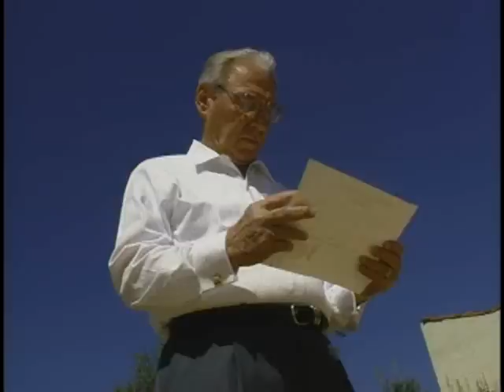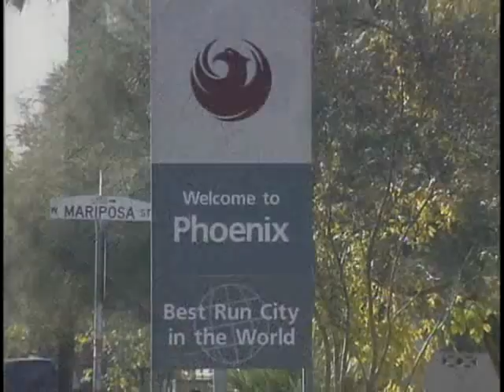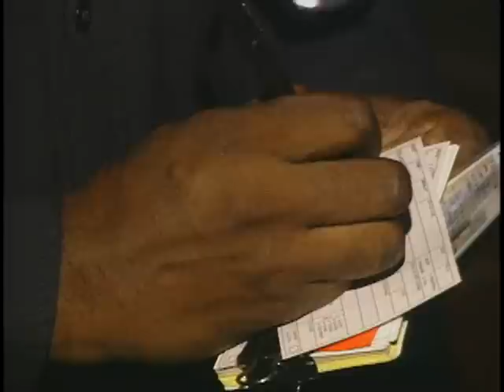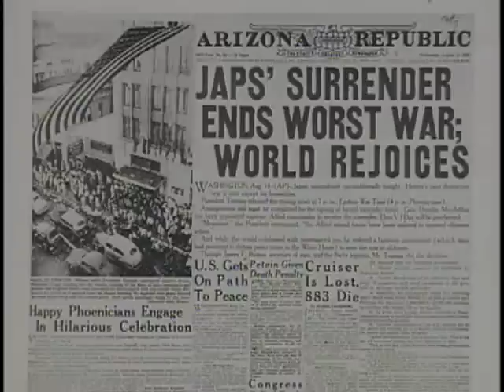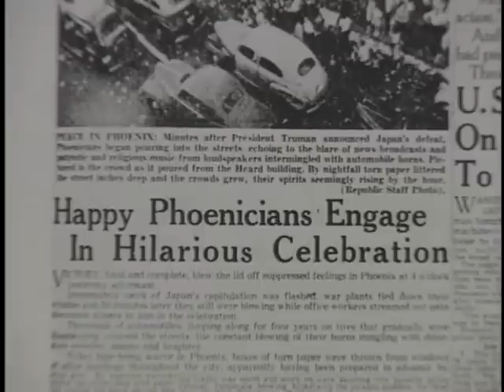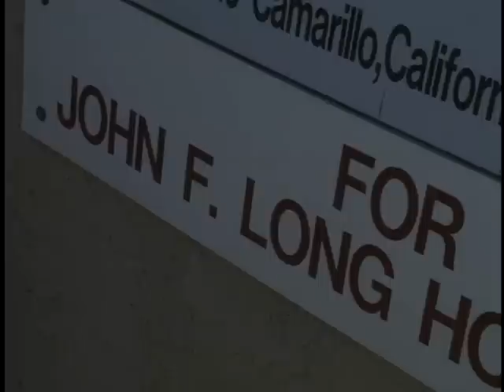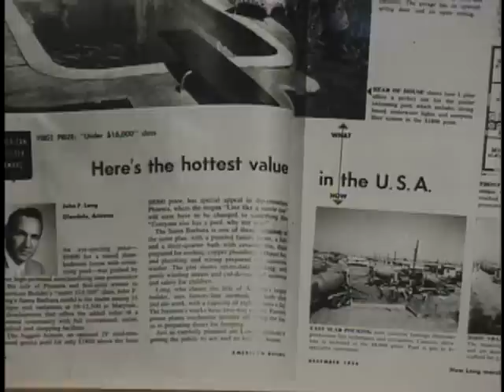Maryvale West Side Story Part 1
This 1995 documentary features the struggling west Phoenix neighborhood of Maryvale and how community activists fought blight, graffiti taggers, and gangs to revitalize the area. The film features former and current Maryvale residents such as former Dallas Cowboy Darren Woodson, recording artist CeCe Pennison, and Phoenix radio celebrity Super Snake.  Produced, directed, and written by Chris Wooley. Videography by Eddie Valencia, Jeff Hough, and Wayne Dickmann.